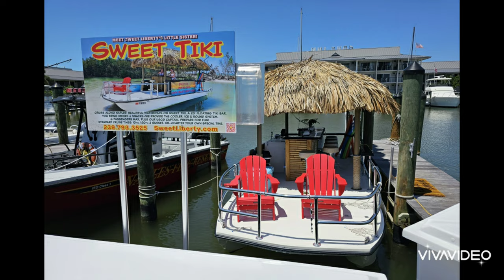Advance Bible Study Luncheon 2023 The Dock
fellowship luncheon